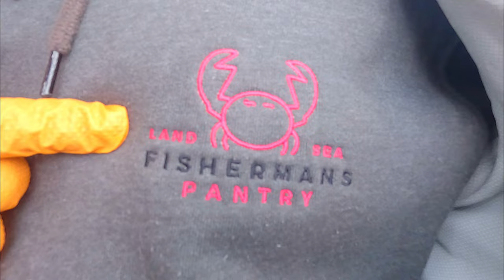Striped Bass and Halibut Fishing on The Sea Bass Charter Boat | ITGETSREEL Episode 174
Catching a limit of Stripers and Halibuts with Cousin Myron using live anchovies for bait